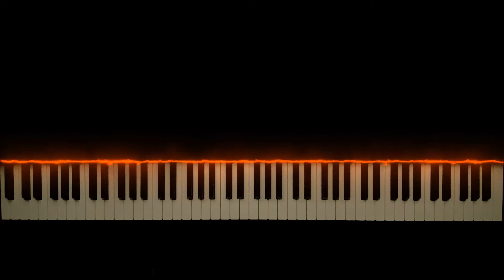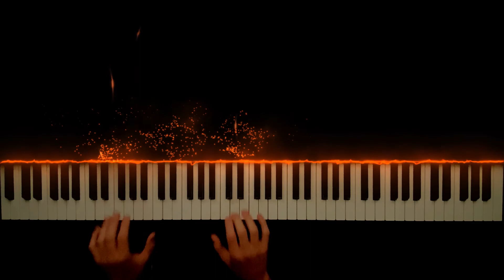Fabrizio Paterlini - When Orange is the Sky (Piano Cover)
Song: Fabrizio Paterlini - When Orange is the Sky

My Setup:
Piano: Yamaha MOX8
Software: SeeMusic, Cubase 11, Audacity